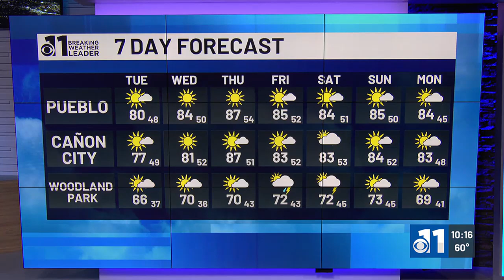Some providers are worried about Pre-K funding